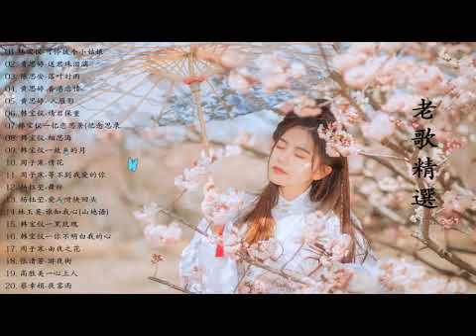【经典老歌500首】 70、80、90年代 懷舊經典老歌《夢難留／ 夜雨／舞伴／雨夜之花／孤恋花／蓝色的向往》 舒緩和壓力，就是要聽好歌 Taiwanese Oldies Songs